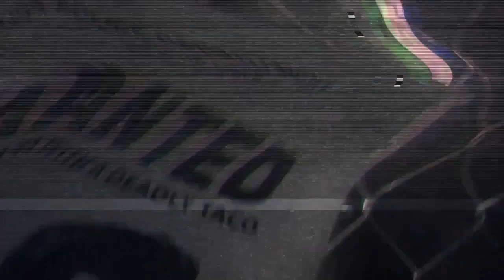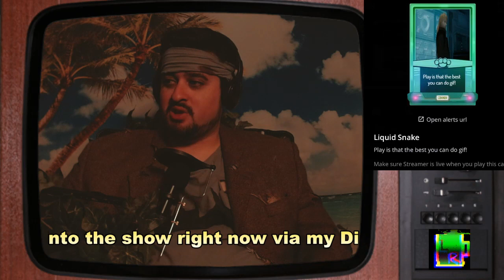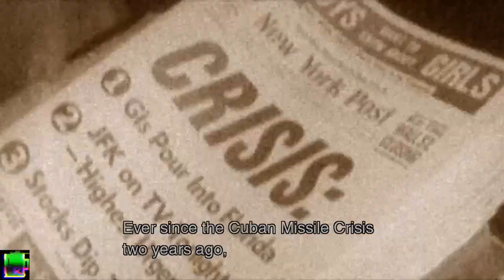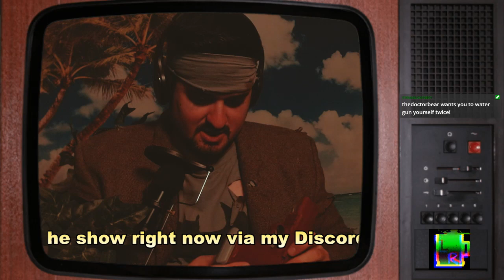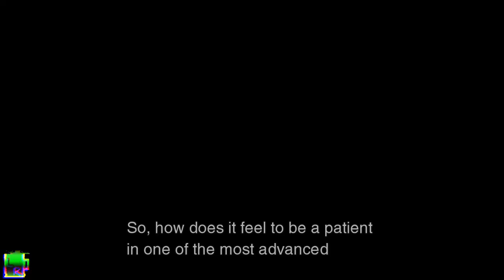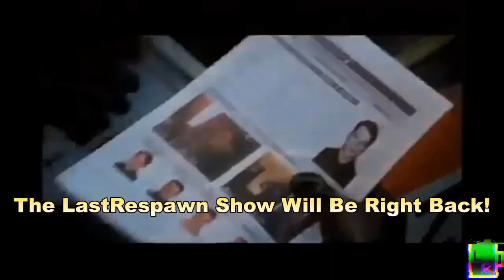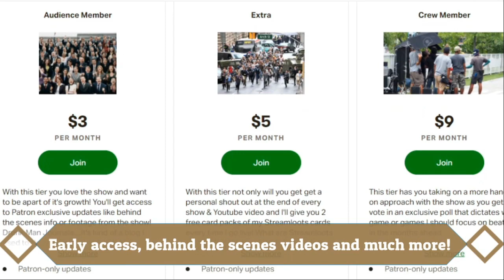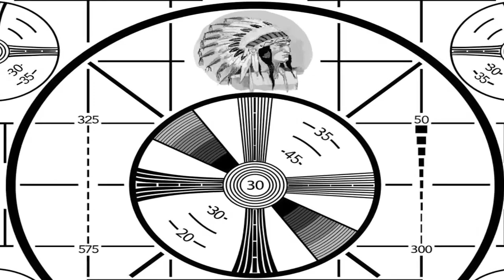Outer Beach Heaven Episode 2!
Finally got some good wifi on this deserted island I'm stuck on so I can play some Metal Gear Solid 3 for ya!

Watch the show live here!
3  nights a week at 9pm cst/11pm est!